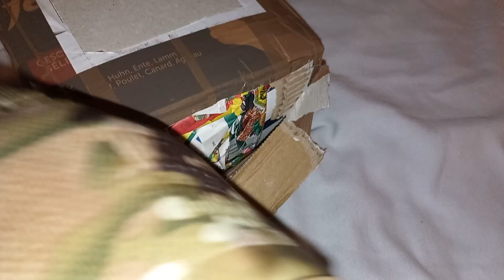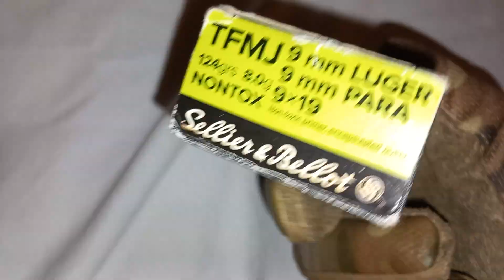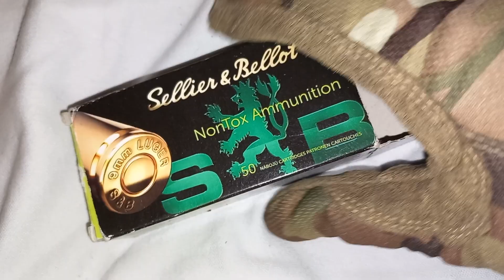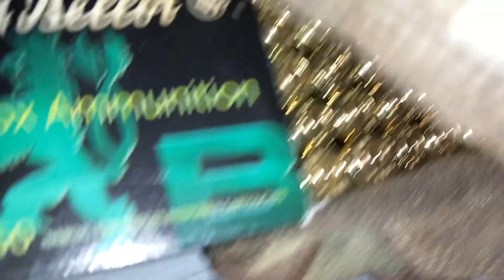Dekopatronen Unboxing 9mm Para/Luger 9x19 NonTox Ammunition 9x19mm Hohlspitz | delaboriert